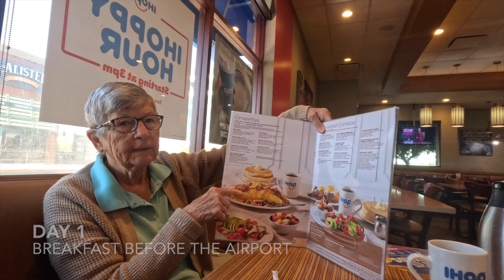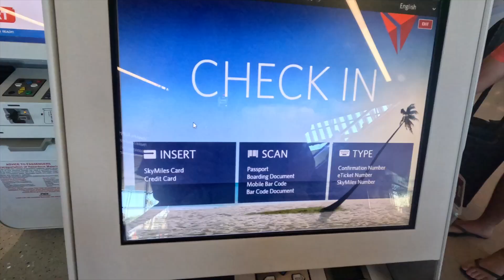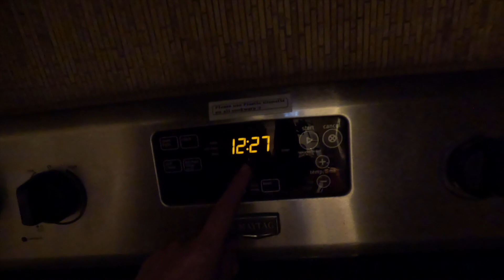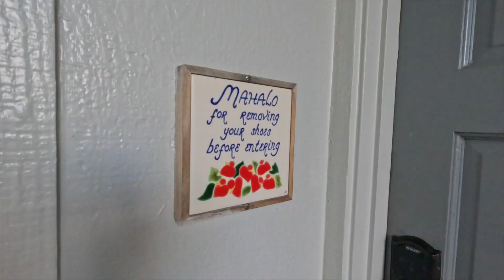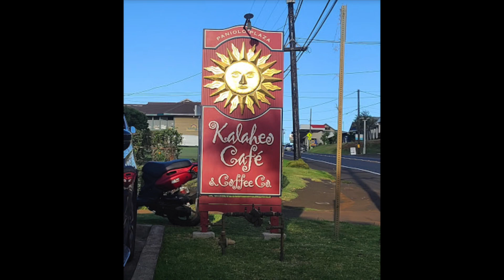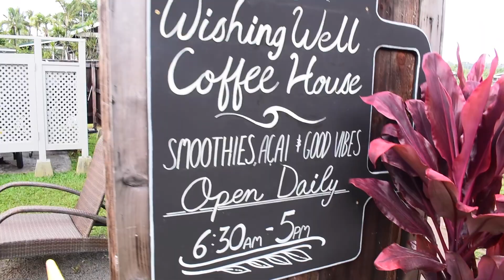Planning A Trip To Kauai: Renovation is almost done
We had so much fun exploring Kauai, Hawaii!!

Need an itinerary? This can help you get started